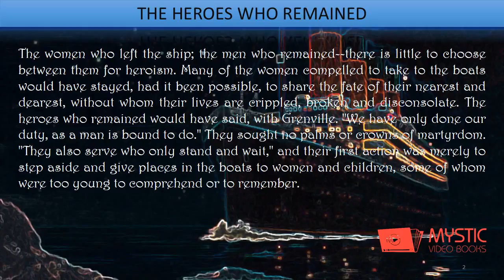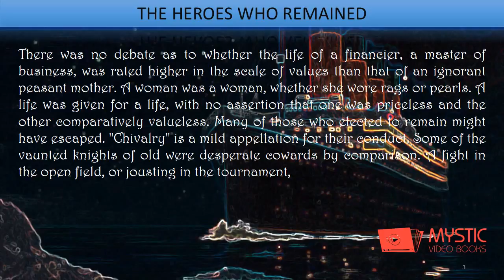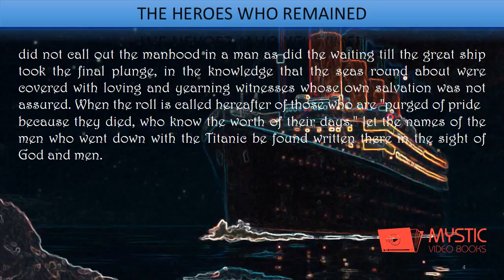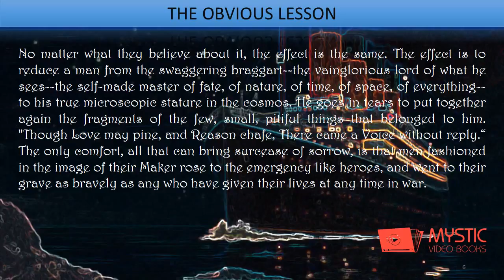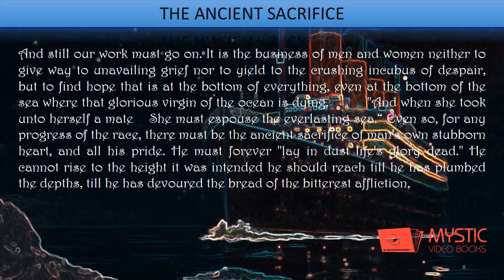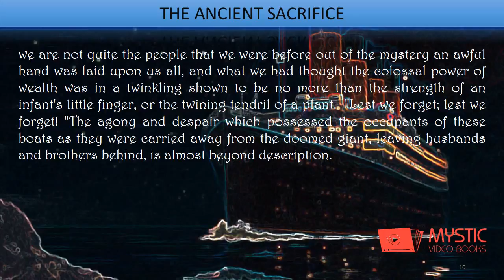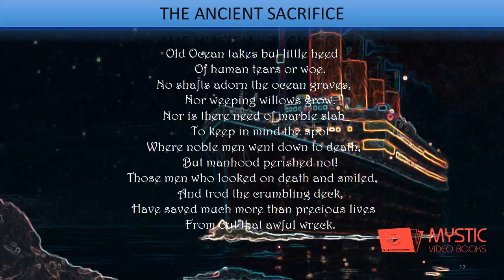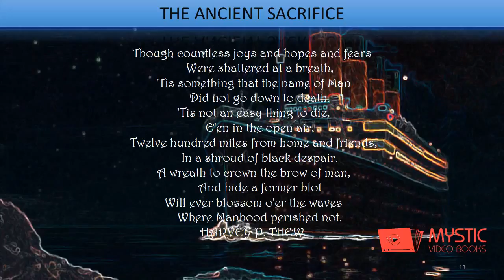Titanic The obvious lesson 15